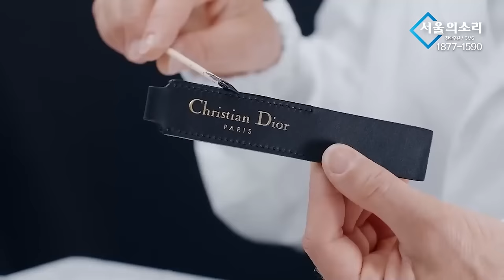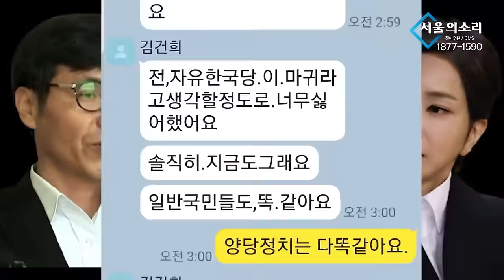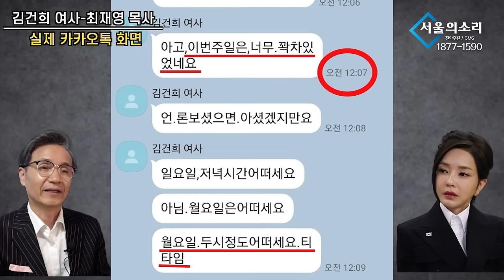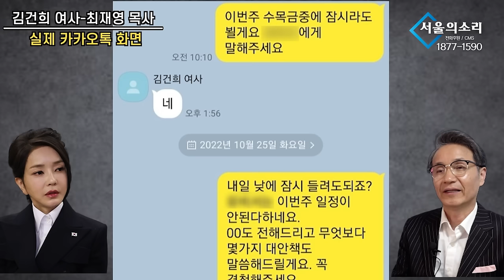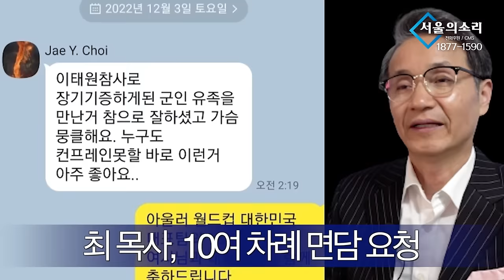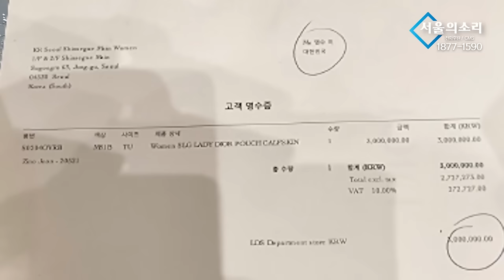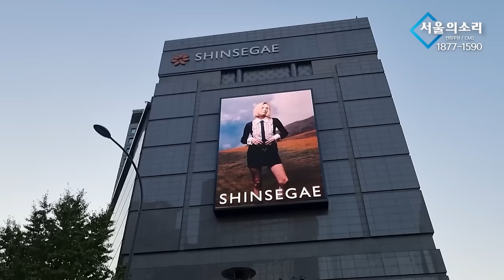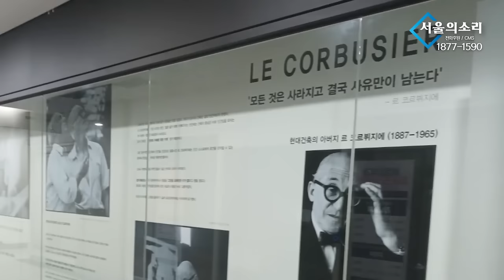김건희 명품수수 취재 '엑기스' 몰아보기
△ 월~금 오전 8시 :  유용화의 〈뉴스 코멘터리〉
△ 월~금 오전 11시 : 박영식의 〈일레븐 11:11〉
△ 월요일 오후 4시 :  백은종 양희삼 안진걸의 〈탄핵속으로〉
△ 화, 목 오후 1시 :  백현빈의 〈정면돌파〉
△ 화요일 오후 3시 :  정영훈의 〈촛불 시사 시 한방〉
△ 화요일 오후 5시 :  백은종 정대택의 〈응징의 부활〉
△ 화요일 오후 7시 :  이정헌의 〈아침이 설레이는 대한민국〉
△ 화요일 오후 8시30분 :  양희삼의 〈희망공장〉
△ 수요일 오후 1시 :  고상만의 〈수사반장〉
△ 수요일 오후 3시 :  김태형, 백자의 〈ㅆㄷㄱ〉
△ 수요일 오후 5시 :  남태우 박진영 윤선희 〈체게바라의 노래〉
△ 목요일 오후 2시 :  조병현 교장의 〈단재학당〉
△ 목요일 오후 3시 :  김맹구 구산하의 〈선을 넘는 사람들〉
△ 목요일 오후 5시 :  오창익의 〈오!다방〉
△ 목요일 오후 5시 :  윤석열탄핵 김건희구속 용산집회
△ 목요일 오후 7시 : 구본기의 〈더민주혁신 혁얼소〉
△ 목요일 오후 8시30분 : 이은영 이경 오현정의 〈엄마정치〉
△ 금요일 오후 1시 : 박진영의 〈주간 박진영〉
△ 금요일 오후 3시 : 백은종 정대택의 〈응징의부활〉
△ 금요일 오후 5시 : 전수미 변호사의 〈외신의소리〉